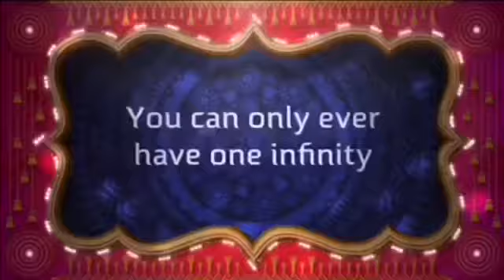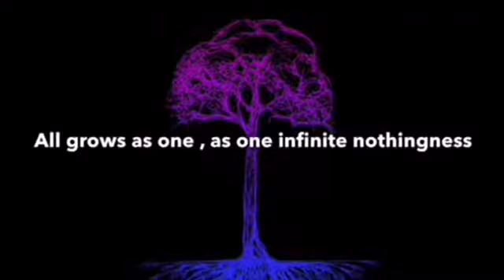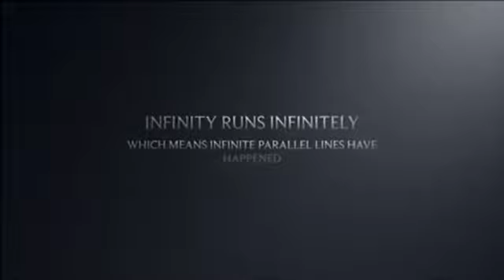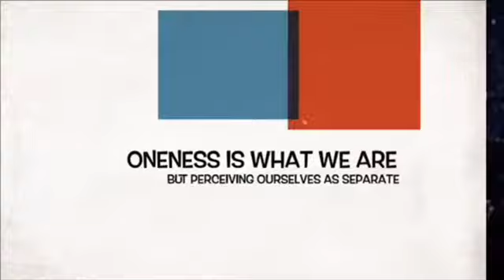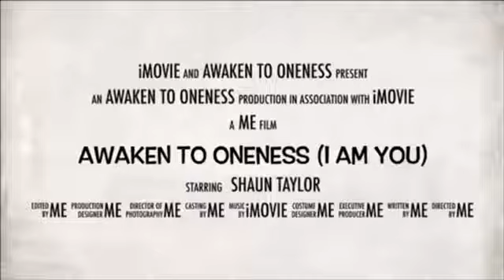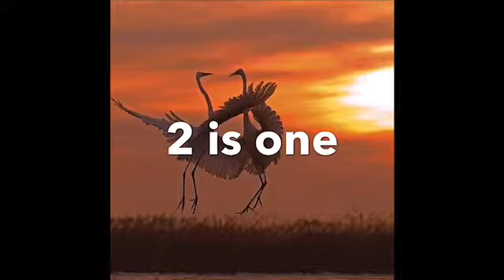Non duality (the movie), full film staring Shaun Taylor, also written and directed by Shaun Taylor